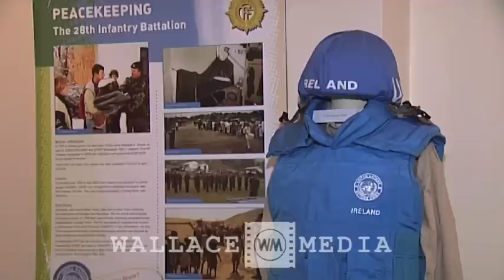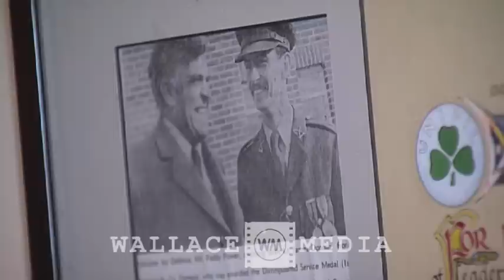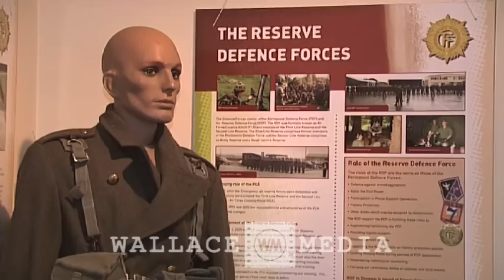Irish Defence Forces, HOW WE REMEMBER Exhibition in Donegal County Museum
A Wallace Media news feature about the Irish Defence Forces, HOW WE REMEMBER Exhibition in Donegal County  Museum  which runs until June 2011
The HOW WE REMEMBER project is supported by the PEACE III Programme managed for the Special EU Programmes Body by Donegal County Council